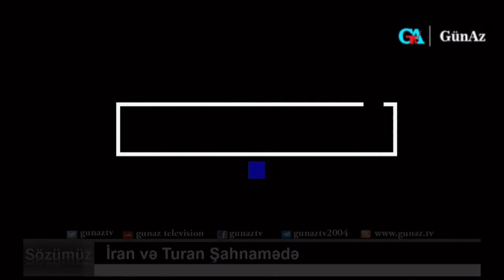Sözümüz: İran və Turan Şahnamədə (2/2)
GünazTV April.15.2021-Sözümüz: İran və Turan Şahnamədə (2/2)
گوناز تی وی ۲۶ فروردین ۱۴۰۰ـ سؤزوموز: ایران و توران شاهنامه‌ده